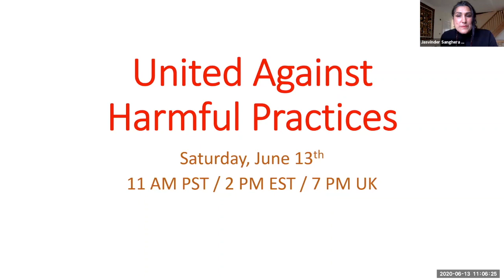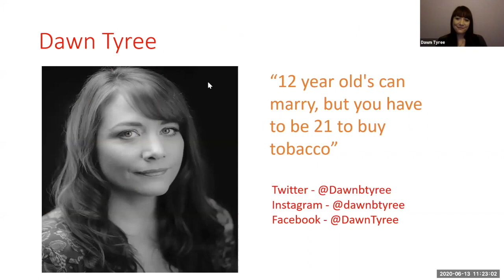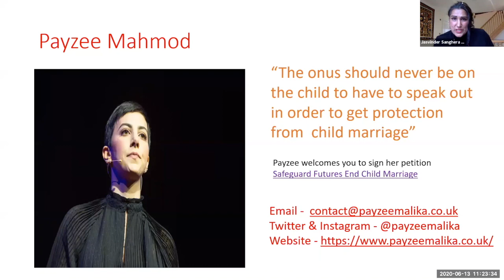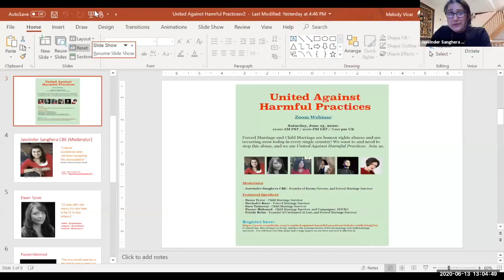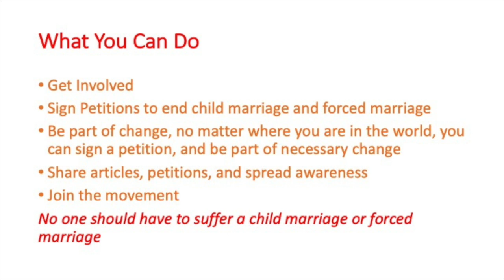United Against Harmful Practices - Zoom Meeting on Child Marriage/Forced Marriage - June 13th, 2020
Child marriage and forced marriage are human rights abuses happening even today in every single country all over the world.  This video shows survivors speaking their very real stories in the hopes to spread awareness about this human rights violation.  We all need to join the movement to stop these abuses which are harming girls rights and their chances to a fair, safe and happy childhood as well as a fair, and equitable future. No girl or boy for this matter should suffer such an abuse.

In this video, you will hear from survivors of forced marriage and child marriage, including  Davinder Kaur (myself);  Payzee Mahmod, Dawn Tyree, Sara Tasneem, and Fraidy Reiss, the Founder of Unchained at Last (the only organization in the USA dedicated to helping victims of forced and child marriage.  The talk was moderated by Jasvinder Sanghera, the Founder of Karma Nirvana, one of the very first organizations in the UK set up to help victims of forced marriage and honour based abuse.

If you are experiencing honour based abuse including the threat of a child marriage, or forced marriage and need help in the USA, please contact Unchained At Last

If you are experiencing honour based abuse, including the threat of a child marriage, or forced marriage and need help in the UK, please contact Karma Nirvana

The track is named "Tomorrow" and it is provided